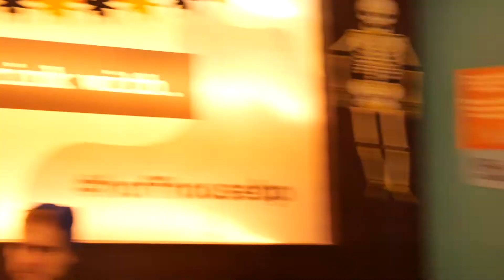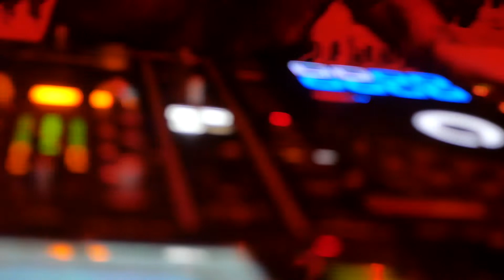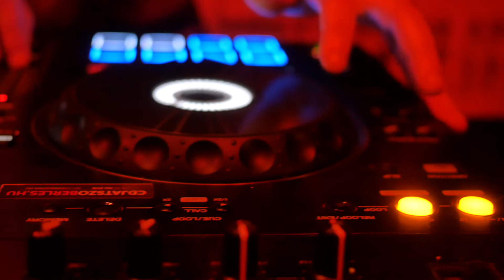Budapest Halloween: A Tale of Two Bars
On the night of Halloween, I start at Edith and end at Hoff.  In one shot, one take.  (Two, really, but the battery ran out midway so that doesn't count!).  Witness two incredible atmospheres side by side on Nagymezo utca.